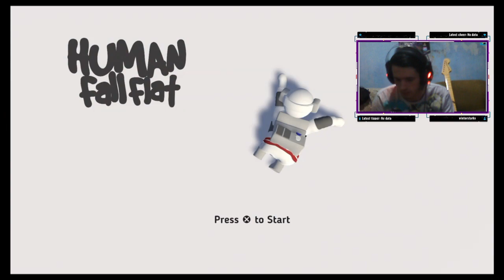Human: Fall Flat Parte 7 Coop. com meu amigo Gustavo fazendo as fases extras